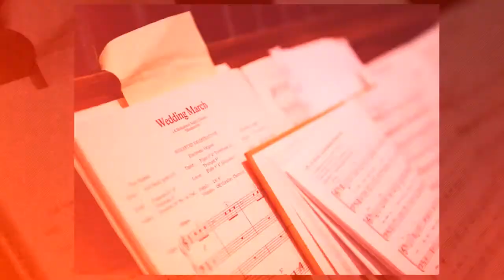Aimee & Graham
Aimee & Graham - Wedding Photography by Weddings by Luke in Lancashire at Beeston Manor